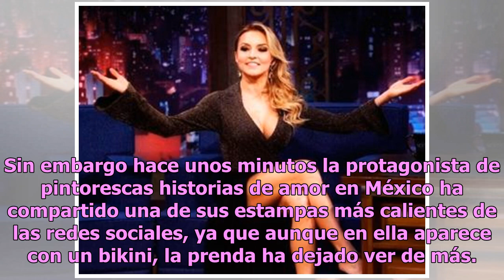Angelique Boyer y su imagen más caliente con un bikini que dejó ver de más en Instagram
La protagonista de telenovelas es una de las actrices más bellas de la industria mexicana Angelique Boyer está de vacaciones por el Caribe, y para nadie es un secreto que la protagonista de telenovelas ama la playa, tanto como su pareja el también actor Sebastián Rulli. Sin embargo hace unos minutos...